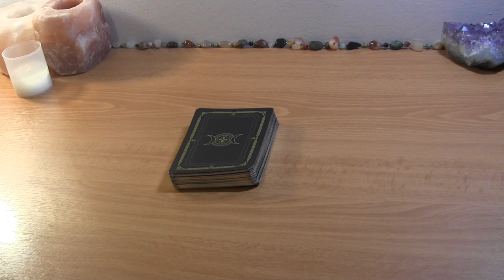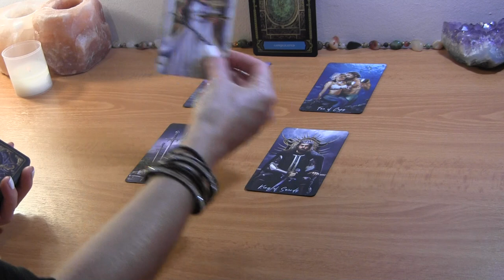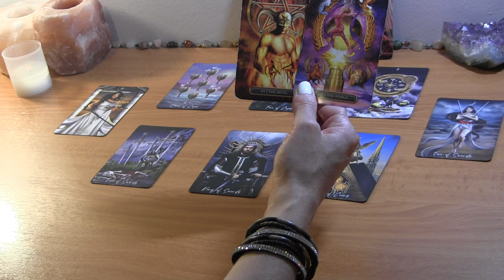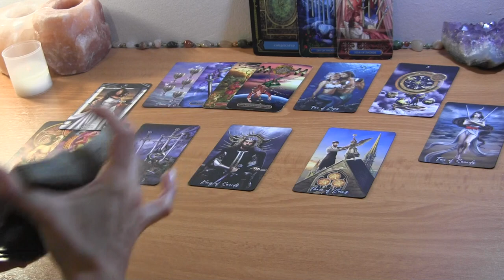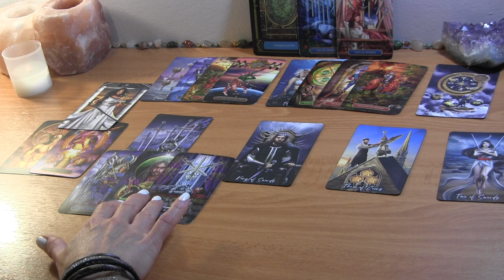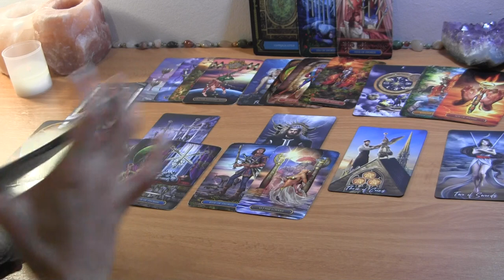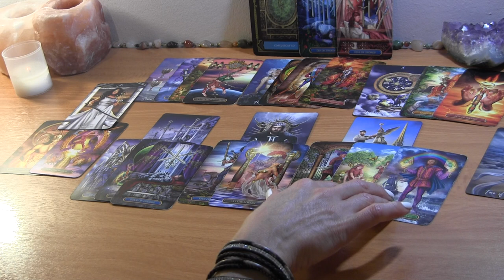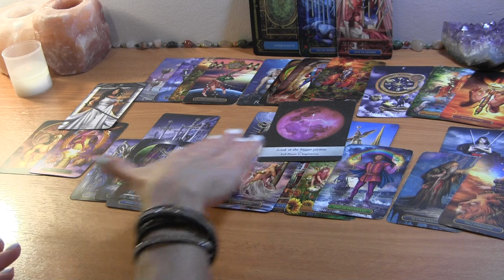SCORPIO OCTOBER: You Set Boundaries, They Warm Up, But… ❤️ Love Reading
Scorpio October Love Reading

PERSONAL TAROT READING OPTIONS:
1.  BASIC LOVE READING ~30min $50
2.  EXTENDED LOVE READING ~45min $65
3. MINI-READING ~20min $35

  1. Reading option
  2. Your and your partner's first names, FULL DOBs  and current countries (if known)
  3. Brief description of situation (including if there is a 3rd party element to look into)
  4. Recent photos optional